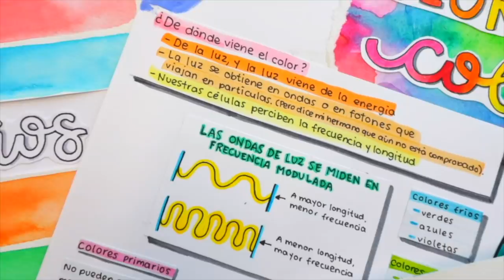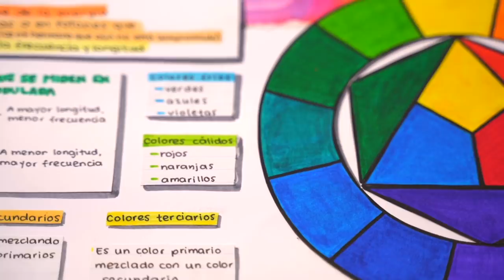¿QUÉ ES COLOR? 🌈 CLASE 4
Zentanglers, bienvenido a la clase #4

¡¡¡Disfrutala muchísimo!!!
Este nuevo proyecto es creado con todo el amor del GRAN equipo de Priti by Dani.
Puedes etiquetar en instagram todo con el pritibydani

C O N T A C T O   D I R E C T O:

SIGUEME!

Si llegaste hasta aqui... hola, te, amo mucho 💖